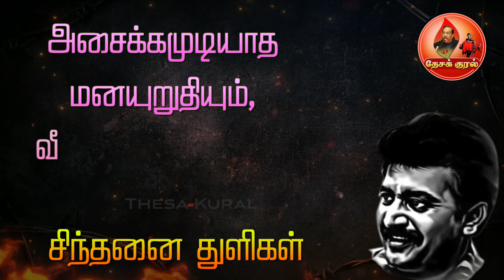தமிழீழ தேசியத் தலைவர் மேதகு பிரபாகரனின் சிந்தனை துளிகள் | Sinthanai Thulikal 28 | Prabhakaran